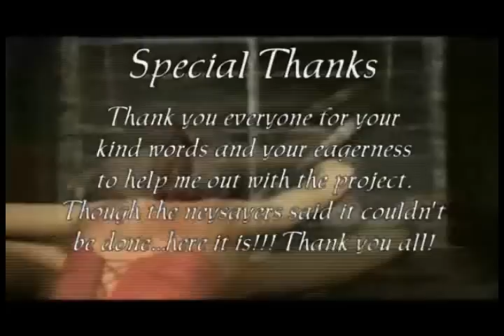Capcom Friends - Episode 2 - Commentary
With:
Dragonazul/Maggie: Ada
CanadianPride/Kyel: Leon/Chris/Barry
Aimylou/Aimy: Fiona